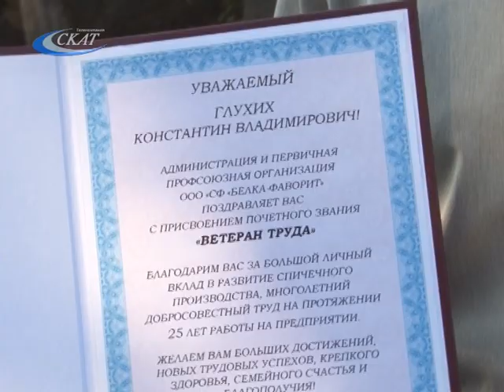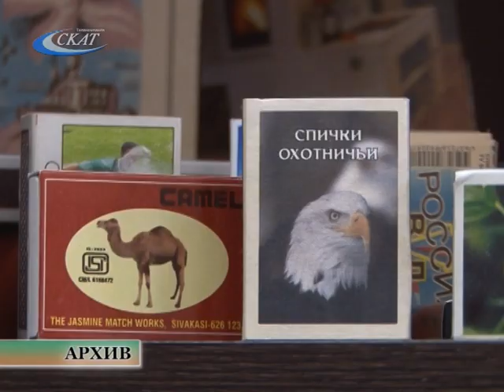ДЕНЬ РАБОТНИКОВ ЛЕСА И ДЕНЬ РОЖДЕНИЯ СПИЧЕЧНОЙ ФАБРИКИ